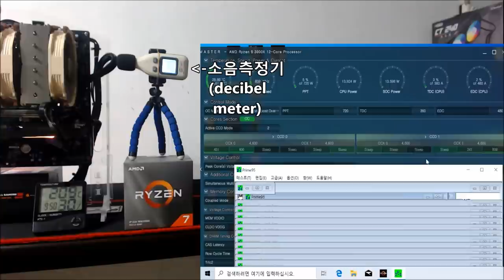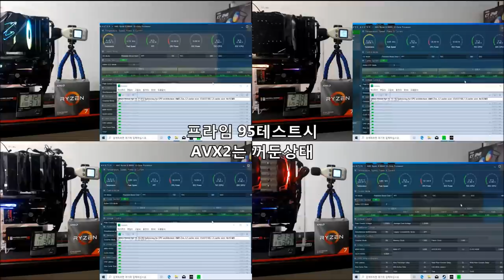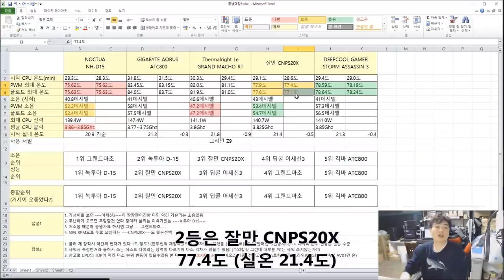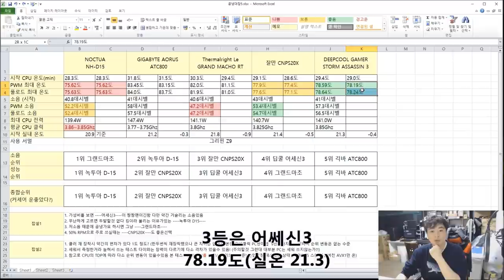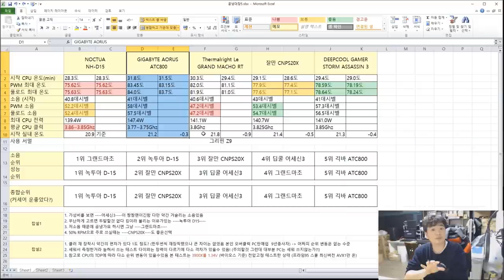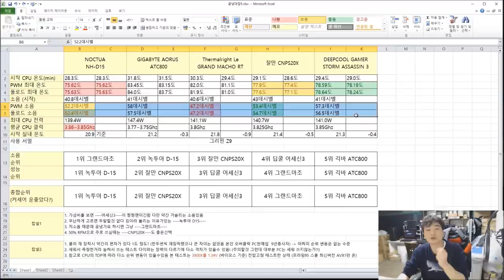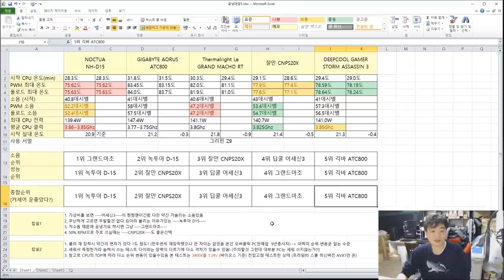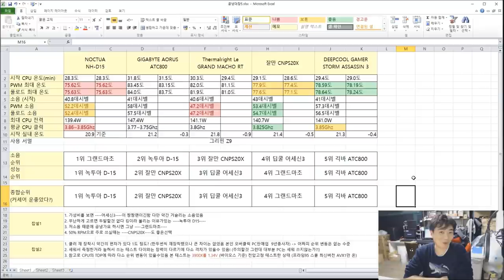공랭 쿨러 1위는? ( NH-D15, ASSASSIN 3, ATC800, CNPS20X, MACHO RT ) 농협 그랜드마초 어쌔신3 등등 공냉 대장을 가려보자!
ATC 800 온도리뷰가 안보여서 실험한 영상입니다

60만원 때려박아서 찍었는데 결과는 거의 예상대로 ㅠ_ㅠ..

대장은 대장인 이유가 있어요 3900X 로 태스트한 영상인데

한번 재미있게 보세요